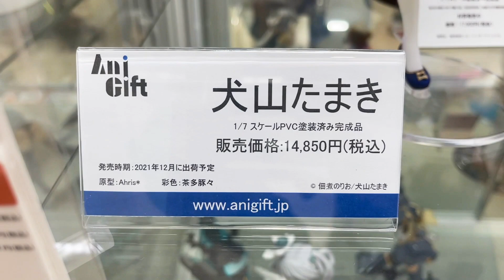【展示品撮影】バーチャルユーチューバー 犬山たまき 1/7スケールフィギュア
■フィギュアのご予約はこちらから↓
犬山たまき

原型：Ahris
彩色：茶多豚々